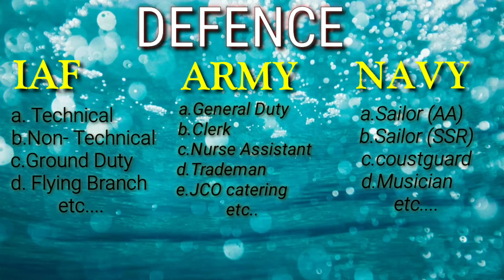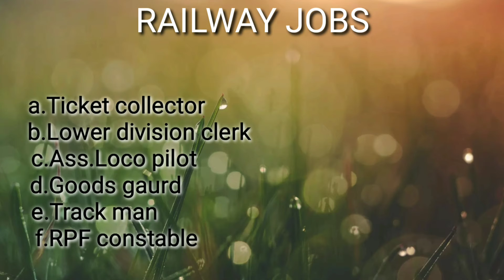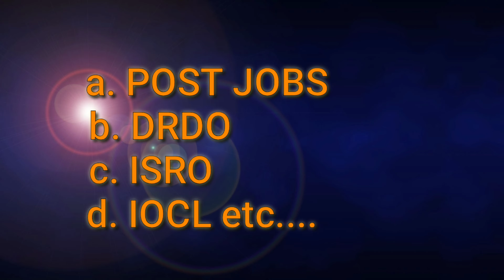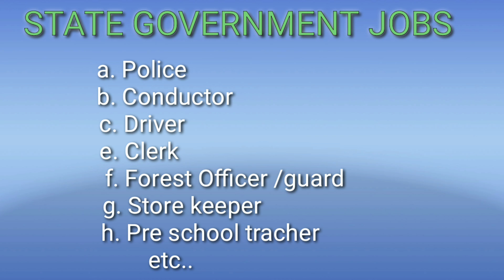WINGS OF FIRE Presents ||JOBS AFTER 10th &12th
Presents

JOB OPPORTUNITIES AFTER  10th&12 th

I hope it is useful to everyone

So achieve government job at short time

And get settled

For

CAREER OPTION AFTER

Share the video to your friends to success in there life